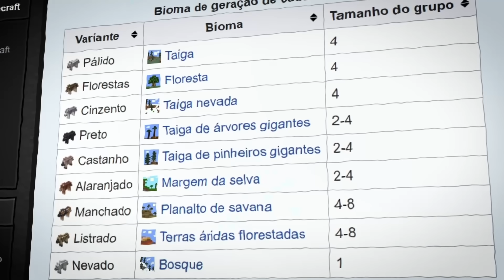EXÉRCITO de LOBOS VS 1 JOGADOR